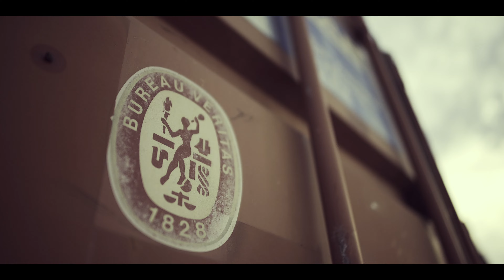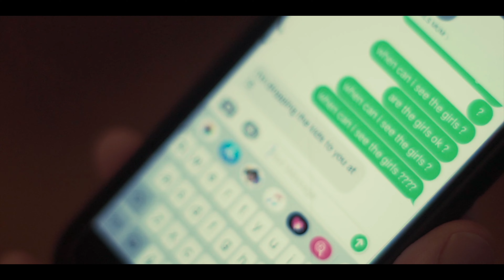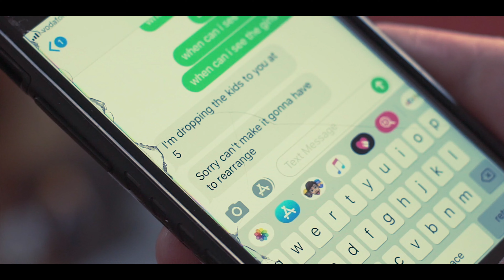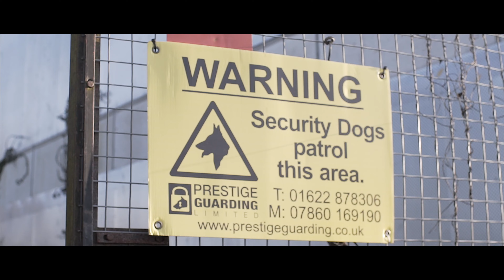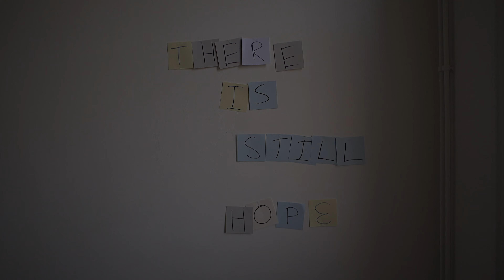CHIBA'S WORLD - ep 8 (TV Show)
"Chiba's World" - Episode 8
CHIBA'S WORLD showcases some of the music videos created by Jimmy Chiba -
UK director/editor/cinematographer/direditor/preditor

Featuring music videos by -
Kasha Rae, Criba, Tiny K & Matt Wills and Rob Bradley.
Bonus video of Chiba's video showreel.

Hosted by Tubby Boy

Theme music produced by Session 600